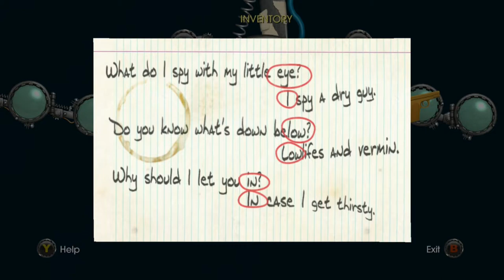Lets Play Back To The Future Episode 2 Get Tannen: Part 7 Drowning Sorrow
To think if i never shown up